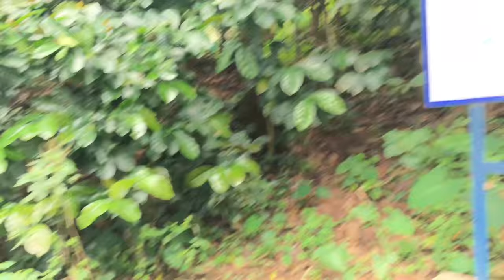A Small Journey To Ayyapan kovil Hanging Bridge (Thookkupalam) in Idukki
Journey To Ayyappan kovil Hanging Bridge (Thookkupalam) in Idukki